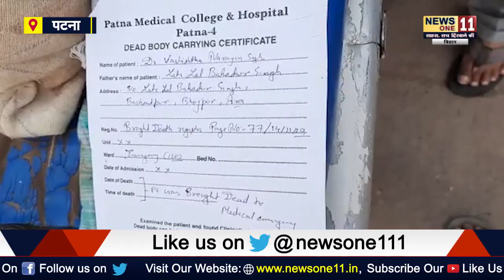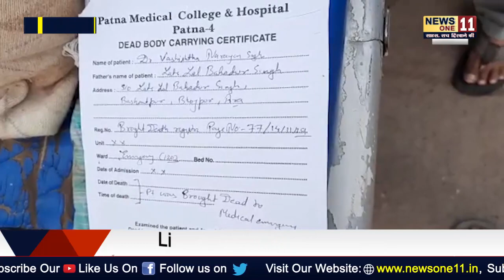Patna में वशिष्ठ नारायण सिंह के निधन के बाद PMCH में खूब हुआ बवाल, परिजनों ने खूब ...